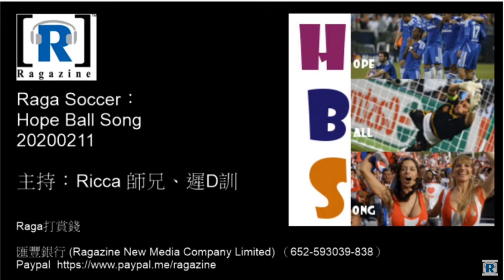Raga Soccer：Hope Ball Song 20200211 下半場：華偷垃圾慘負基達菲、巴塞內亂造就祖記美斯+至尊超級鋒線、米蘭打吡各踢半場好波、「沙利」波收皮，哥帥去祖記？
【Raga Soccer：Hope Ball Song 20200211】

節目：Hope Ball Song

主持︰Ricca師兄、遲D瞓

上半場：曼聯新人事新氣象值得期待、萊比錫三人防線迫和皇者拜、多蒙特後腰莫氣先勝後敗

下半場：華偷垃圾慘負基達菲、巴塞內亂造就祖記美斯+至尊超級鋒線、米蘭打吡各踢半場好波、「沙利」波收皮，哥帥去祖記？